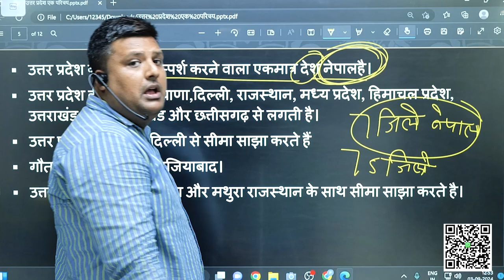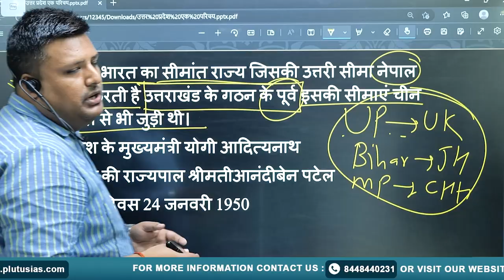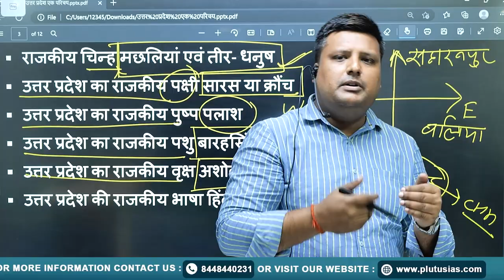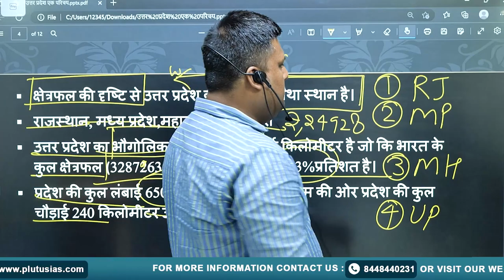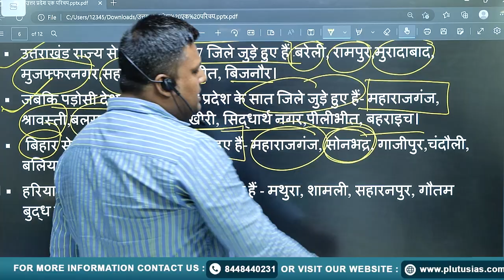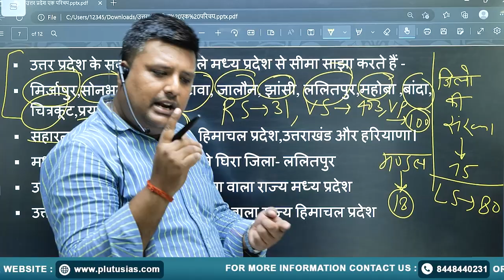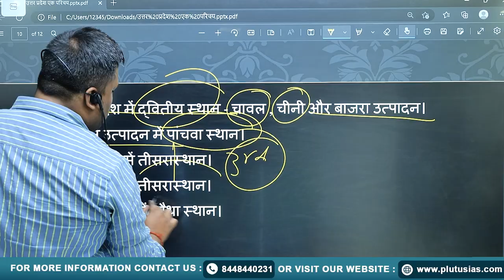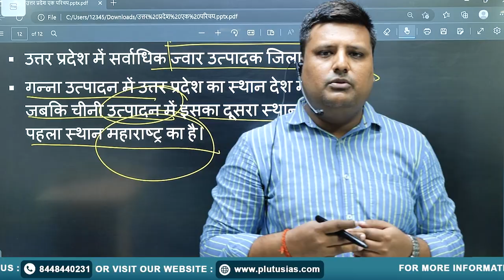उत्तर प्रदेश: एक परिचय | Uttar Pradesh an introduction | UPPCS Special Class | Plutus IAS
Are you preparing for UPPSC? In this video, Prince, an expert faculty at Plutus IAS (UPPSC Mains, RPSC Mains, UPPSC RO/ARO, LOWER PSC, and BPSC Mains), provides a complete introduction to the Uttar Pradesh Public Service Commission (UPPSC). Learn about the importance of the UPPSC exam, its syllabus, and the right strategy to enhance your preparation.

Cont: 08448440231